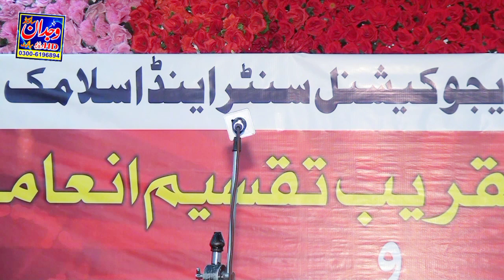Jalsa Dastar e Fazilat Video 1c